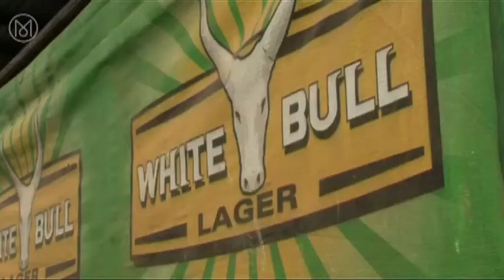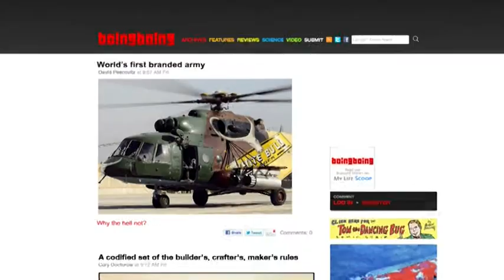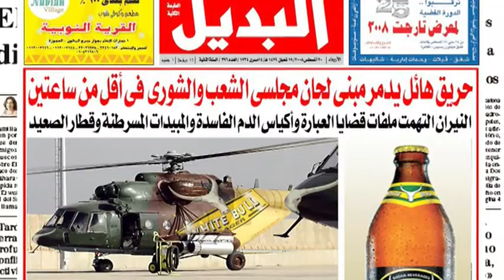Case Study: White Bull Lager (short version)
The story of how SABMiller's beer brand 'White Bull Lager' helped the World's newest country South Sudan get to its feet and defend its hard-earned freedom.

Search for WHITE BULL LAGER on Facebook.